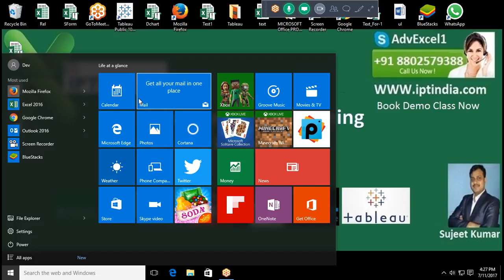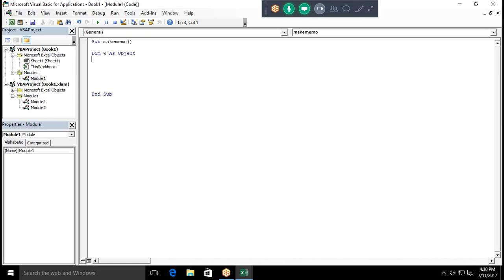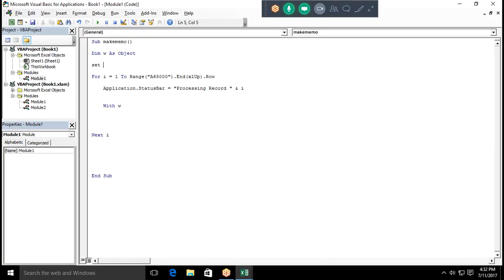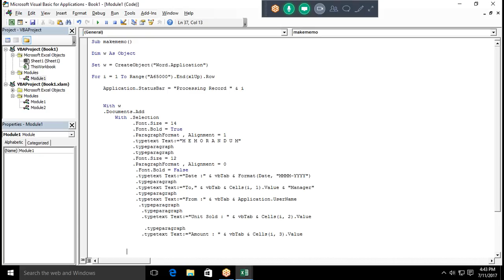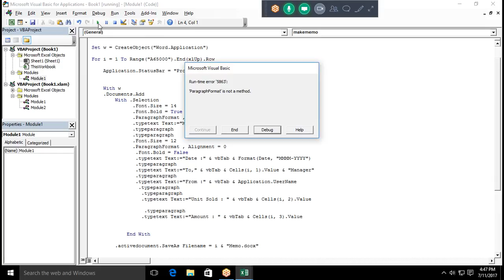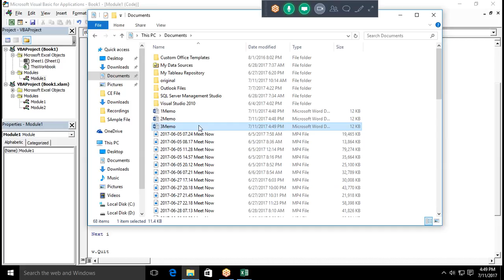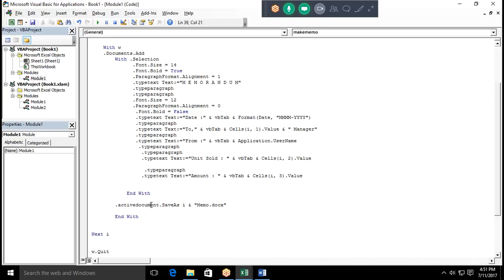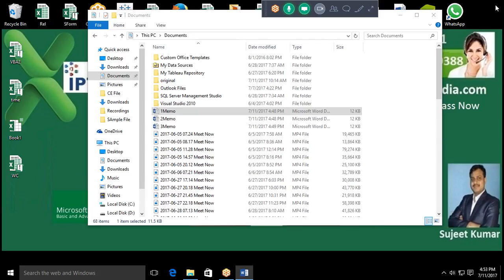Make a Memorandum with VBA in Workd - Excel VBA MAcros Training in Hindi